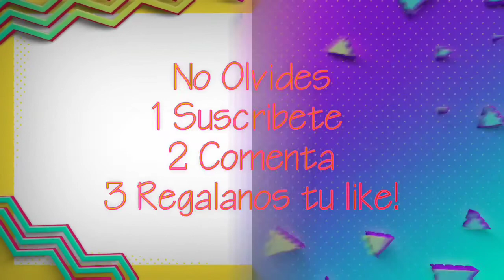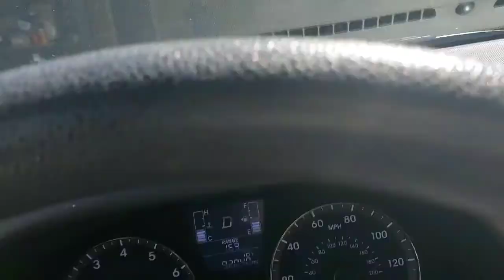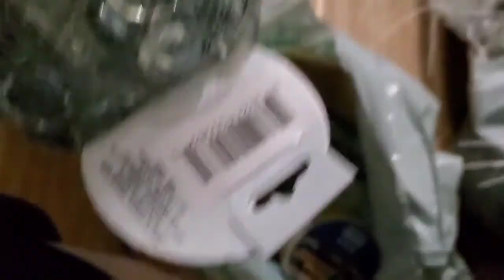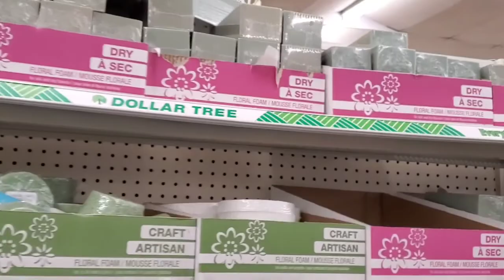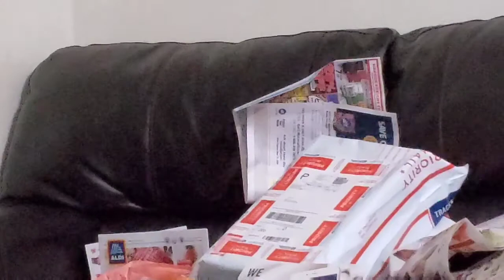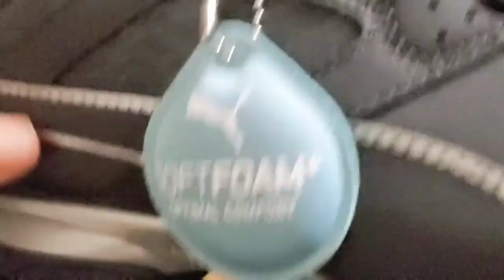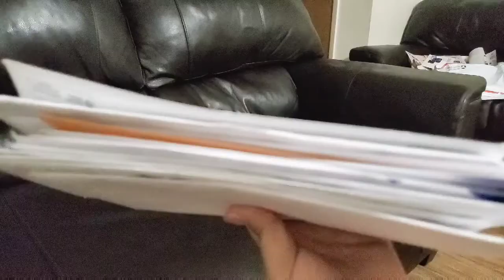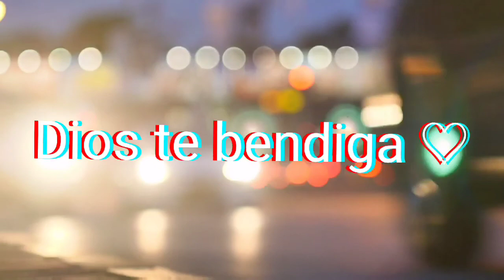Cumpleaños de José | De compras en el dollar tree 💲💵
Chicas estamos a punto de regalar

Dios les bendiga saludos desde Clovis California.